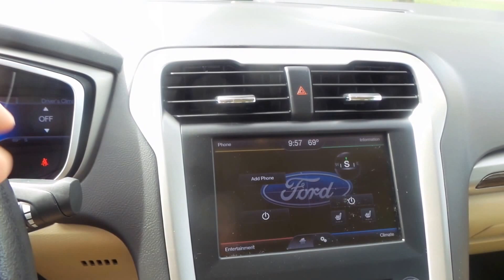14B419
2014 Ford Fusion SE